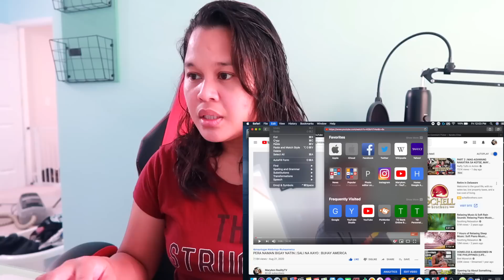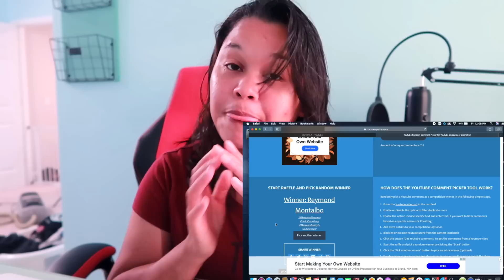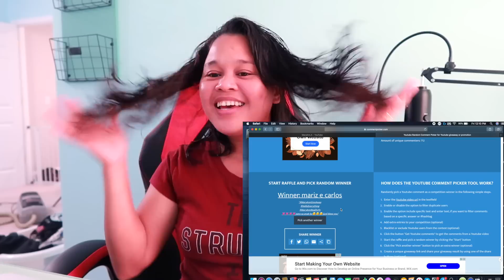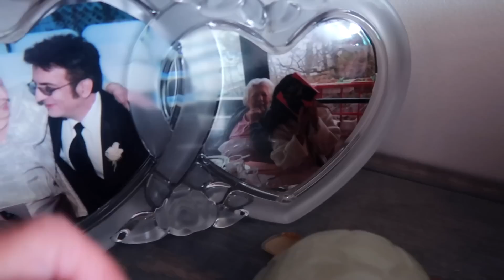GALING SA YOUTUBE SWELDO | GINAWANG DUMPSTER NI TOMMY | : BUHAY AMERICA